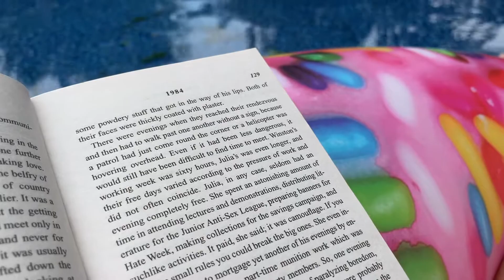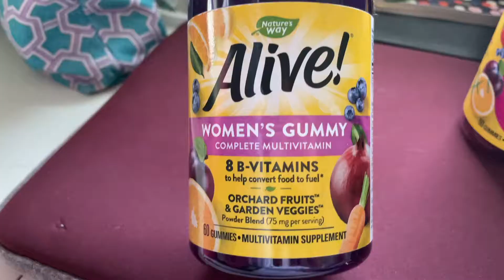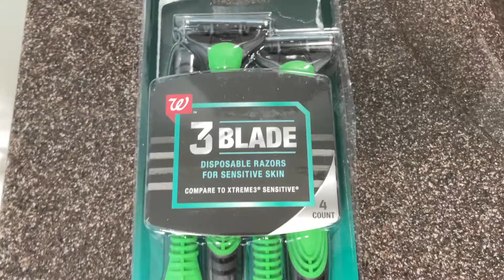glow up with me for senior year (Catherine Marie)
In this video, I glow up for the school year and for my senior year in school.

FAQs
~What camera do you use?
Canon t5i
~What editor do you use?
iMovie